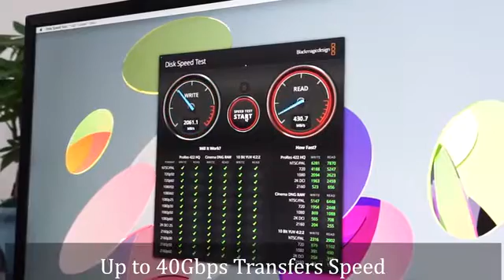rigoal | world’s strongest & powerful kevlar braid usb4 cables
rigoal:world’s strongest & powerful kevlar braid usb4 cables - rigoal world’s strongest & powerful kevlar braid usb4 cables by rigoal — kickstarter.
100W Fast Power Delivery | 5K@60Hz Display | 40Gbps Data Transmission | Kevlar Braided | Thunderbolt3 Technology | E-mark Chip
RIGOAL USB4 cables features not only 100W Fast Power Delivery, 5K@60Hz Display, 40Gbps Data Transmission, Compatible Thunderbolt 3, these powerful functions, and the tough design are also fascinating.

Metal encased tips and is covered by a thick Kevlar Braided material, ensuring your cable is long-lasting and tangle-free. No more dreaded splitting or bent ends. Stop wasting your money on cables that don't last.